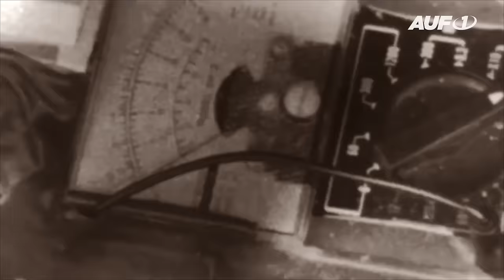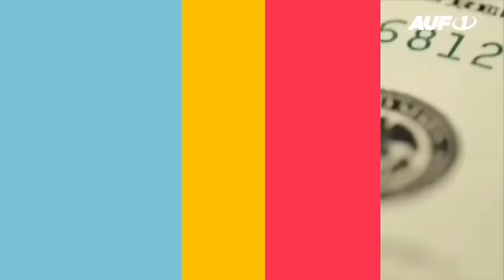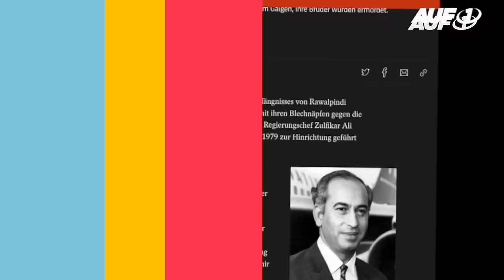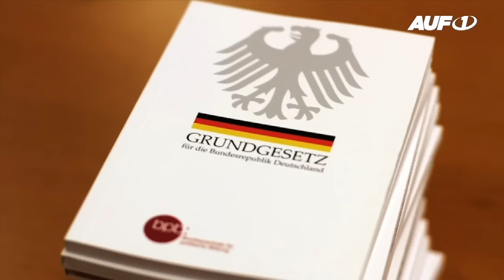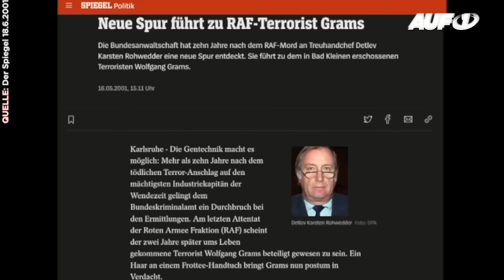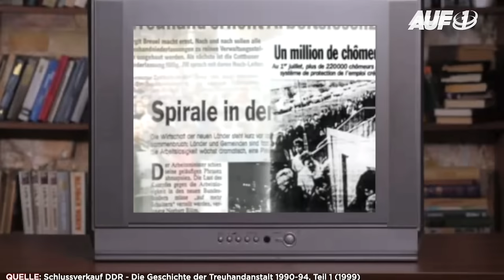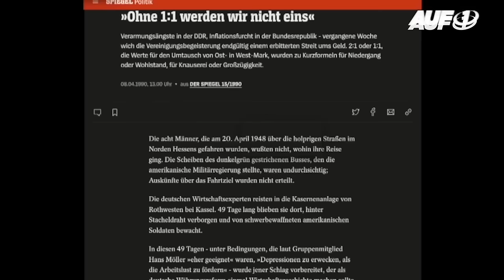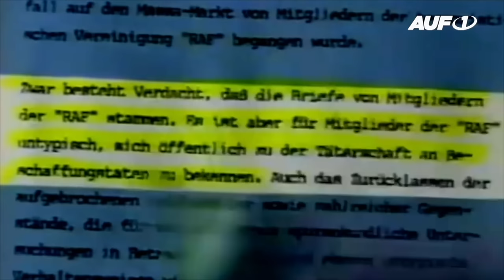Ungeklärte Polit-Morde, Teil 2: Herrhausen & Rohwedder – RAF-Attentate?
Alfred Herrhausen, Chef der Deutschen Bank, und Detlev Karsten Rohwedder, Präsident der Treuhandanstalt – zwei Namen, die für zwei mysteriöse und bis heute unaufgeklärte Morde im Zusammenhang mit dem Geschehen der Wende von 1989/90 stehen. Wie keine anderen haben die Attentate die Bundesrepublik erschüttert und internationale Schockwellen ausgelöst. Verwoben in einem undurchsichtigen Netz aus Terror, Geheimdiensten, Politik, Wirtschaft, Finanzen, Globalisierung, Treuhandanstalt und deutscher Wiedervereinigung.

Nach „Das Kennedy-Attentat. Staatsstreich aus dem Inneren?“, ist dies nun der zweite Teil der AUF1-Serie „Ungeklärte Polit-Morde“, um Licht ins Dunkel der offiziellen Version zu bringen.